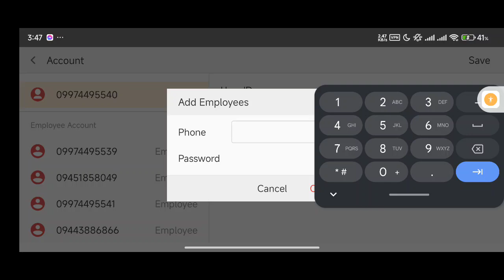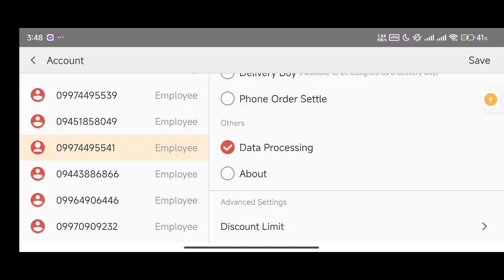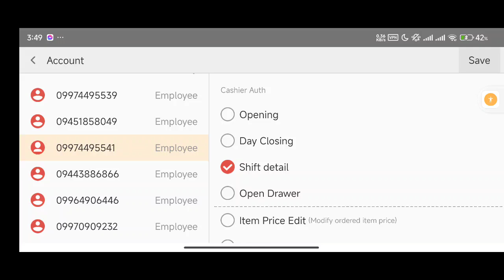Staff Accountထည့်ခြင်းနှင့်လုပ်ပိုင်ခွင့် Access Rights သတ်မှတ်ခြင်း | SMART Android POS App Myanmar